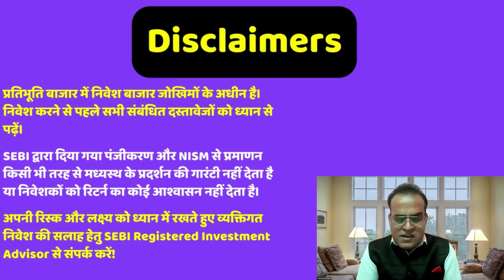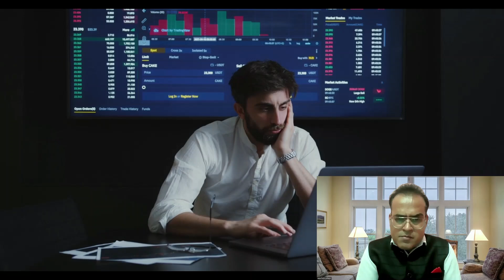खरीदना मत, लूट जाओगे वरना Vedanta promoter confirms stake sale to cut debt, support strategic growth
Topic - Major GST relief for general insurance sector: Key demands addressed
General insurance sector gets Rs 18,000 crore GST bonanza
Good response to road shows, ahead of likely GIC Re OFS
Exclusive: Govt plans to offload 10% each in GIC, New India Assurance by Aug ’24 via OFS route
Vedanta promoter confirms stake sale to cut debt, support strategic growth plans
Promoter may sell 2.5% in Vedanta via block deals this week
Facing slowdown, Indian IT companies are undergoing a shift: ..
Joe Biden's second term could disrupt markets more than Donald Trump's reelection, expert says

Reference -